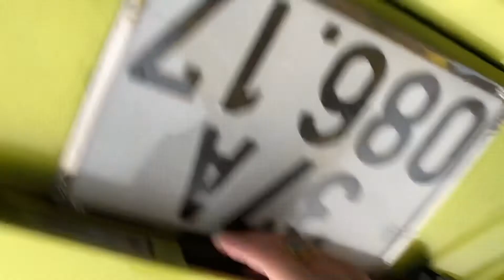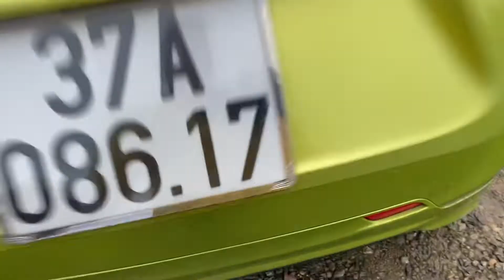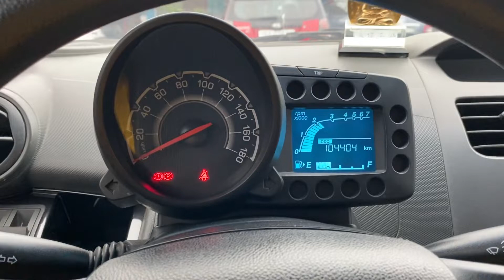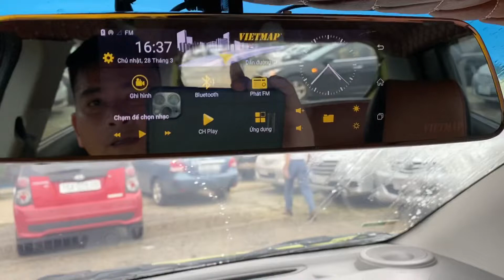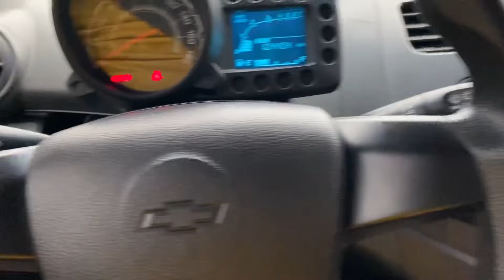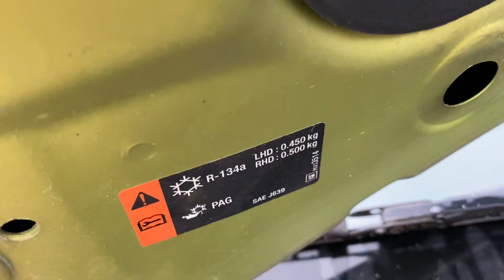Chevlet spark sx 2011 đk 2013 phom mới LH 0964656865 / 0979709565